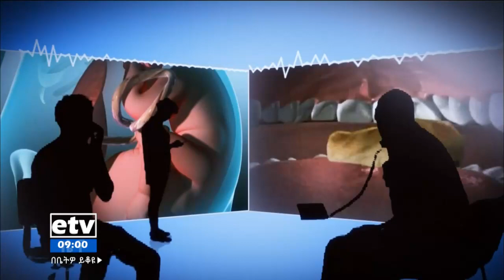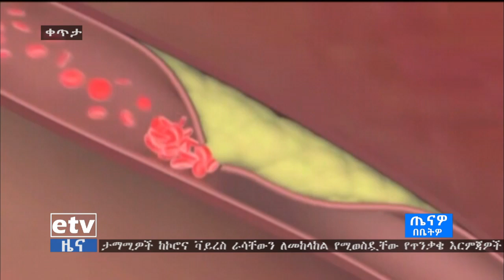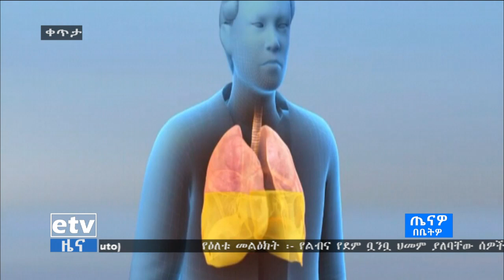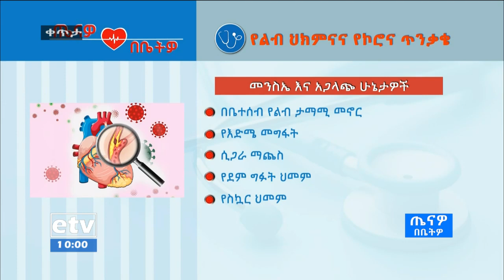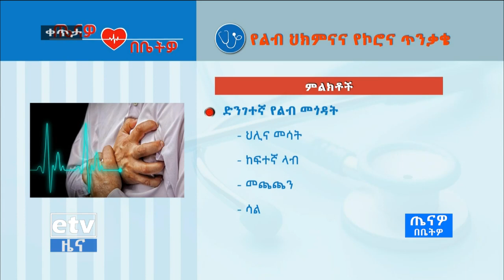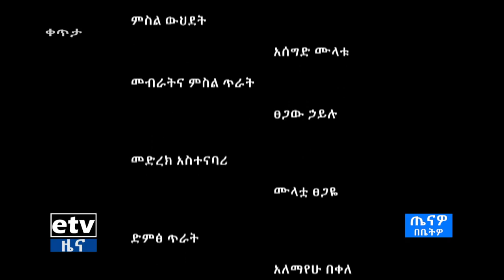ጤናዎ በቤትዎ የልብ ህመም እና የኮሮና ጥንቃቄ...ግንቦት 15/2012 ዓ.ም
የምሽት 2 ሰዓት አማርኛ ዜና .ግንቦት 14/2012 ዓ.ም